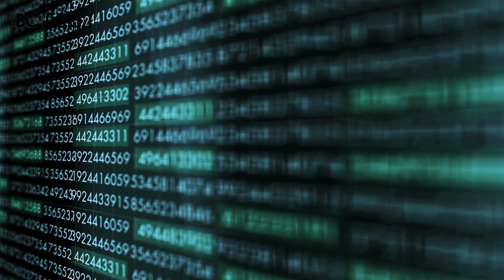Making Less Money? Business Stagnant? Let's Fix It With These Steps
Hey, it's BC with another Supreme Being episode. If you're stuck in a rut, not making the money you want, watch this video where I lay out the nitty-gritty steps to revive your real estate game in 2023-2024. I spill the beans on building a solid foundation, mastering connections, and making decisive moves.

Success ain't about shortcuts, it's about grinding with purpose.